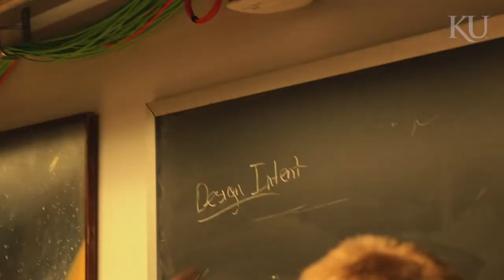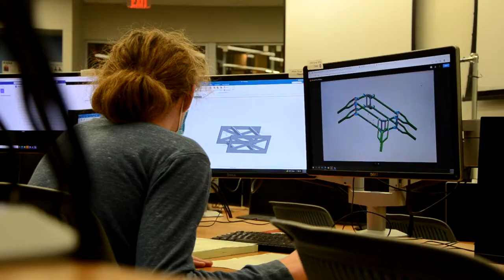KU Rover Club URC System Acceptance Review 2022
KU Rover Club is an interdisciplinary organization focused on building the first intelligent rover from KU to participate in the Mars Society International University Rover Challenge and other similar competitions. The club provides a framework for engineering students to apply the theoretical knowledge learned in class on practical applications and develop a meaningful depth that would come to their aid in a professional atmosphere. The interdisciplinary aspect of KU Rover Club helps students develop an appreciation for the complexity and collaboration within different majors, that come together in a real-world engineering project.

The University Rover Challenge (URC) is the world's premier intelligent vehicle competition for college students, and our drives club's main competitive goals. Held annually during the summer in the desert of southern Utah in the United States, URC challenges student teams to design and build the next generation of Mars rovers that will one day work alongside astronauts exploring the Red Planet.